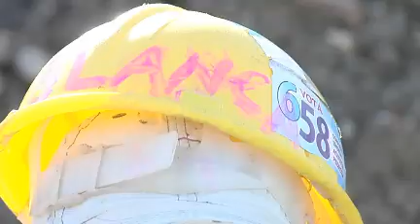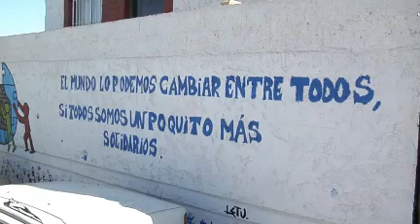Plan Juntos: 10 familias obtuvieron llaves de su viviendas